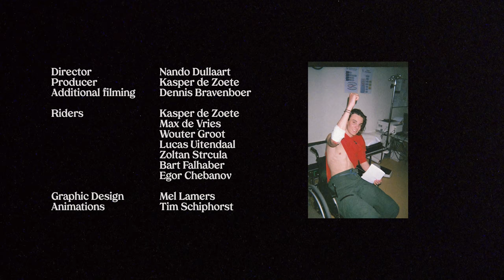PINOT GRIGIO - FULL MOVIE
Pinot Grigio is Notion’s first snowboard film. It’s about snowboarding with your friends, a nice cliché. We set out to film for two weeks in Austria followed by 4 weeks in Finland. With this film we try to not only show some tricks but also give you a slight insight on the behind the scenes, the things we’ve experienced and the memories we hold so dear.

Featuring: Kasper de Zoete, Max de Vries, Egor Chebanov, Wouter Groot, Lucas Uitendaal, Bart Falhaber, Zoltan Strcula and friends.

Filmed by Nando Dullaart

Additional filming: Dennis Bravenboer
Logo design/animation: Mel Lamer & Tim Schiphorst